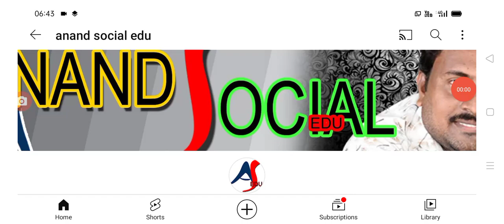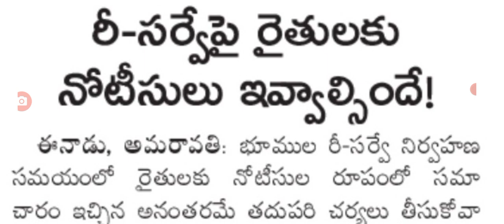ఏపీలో రైతులకు నోటీసులు జారి జగన్ కీలక ప్రకటన ap farmers reservey latest update.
hello everyone today update is AP government announced that reservey of land in AP